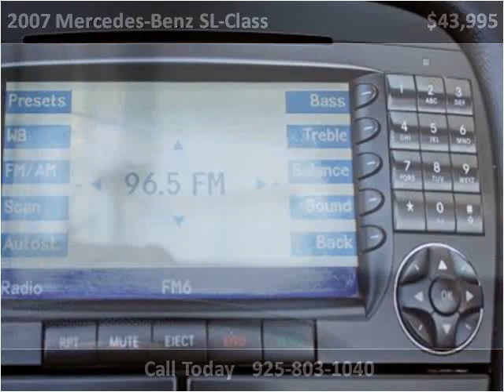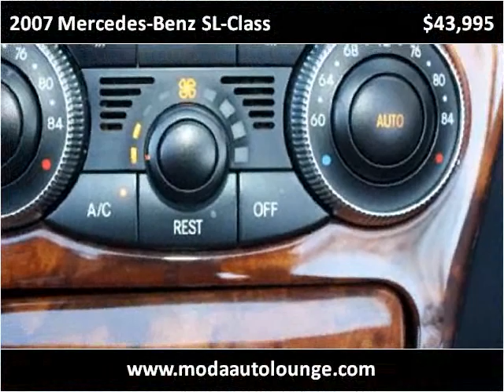2007 Mercedes-Benz SL-Class Used Cars Dublin CA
This 2007 Mercedes-Benz SL-Class is available from Moda Auto Lounge.